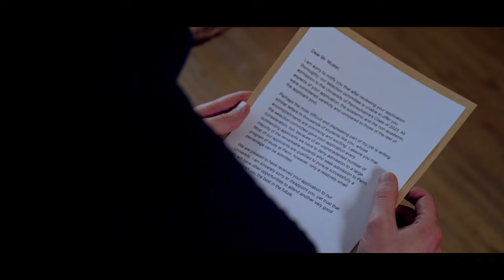Cagliero Life March 2023 - Pain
Cagliero Life March 2023 - video by Sector for Salesian Missions:
Pain - Do I close my eyes to the pain or does it make me more sensitive?